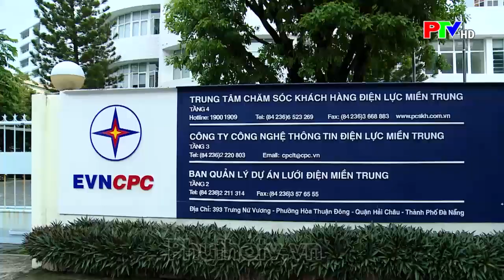Cảnh báo lừa đảo mạo danh ngành điện | PTV - Tin tức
Cảnh báo lừa đảo mạo danh ngành điện